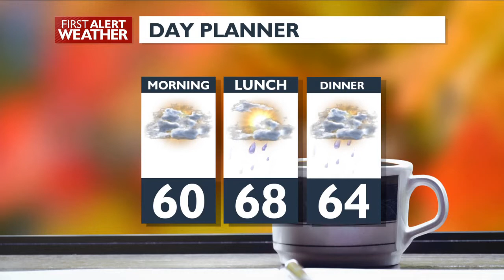Fall Weather sets in for a Couple of Days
A cold front will pass over today and bring showers to overnight rain. Scattered showers and cooler Tuesday with cool temps and dry again on Wednesday. Warming to normal highs and sunshine for the weekend.